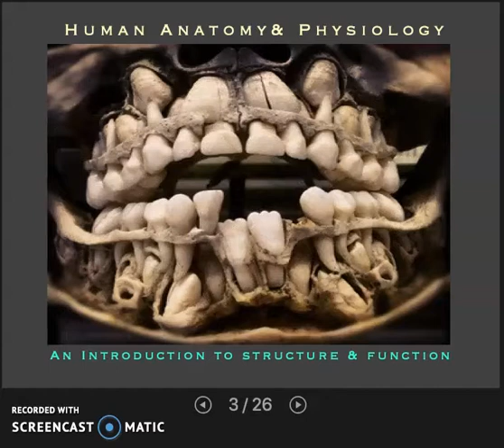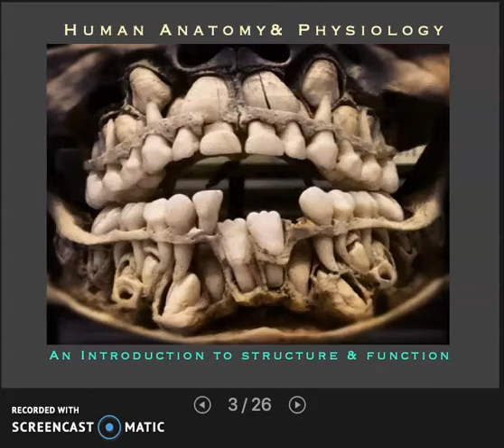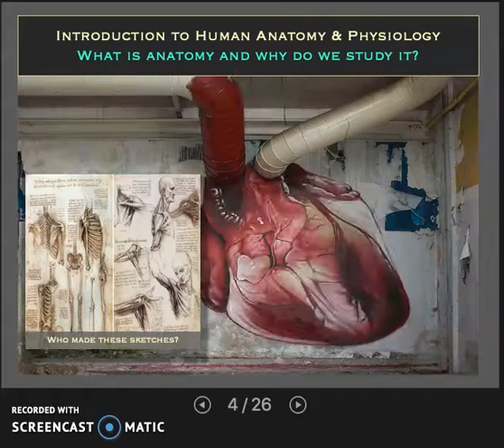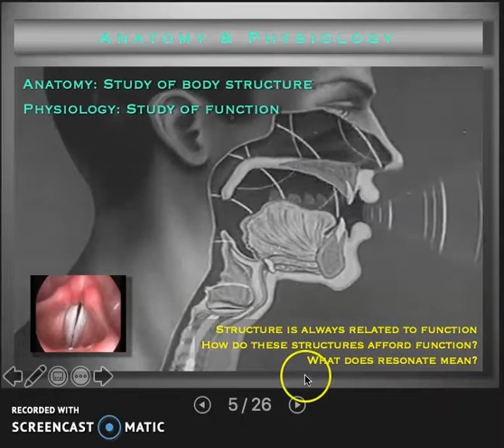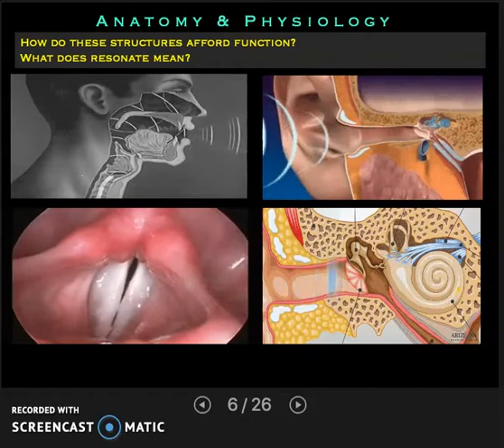ANATOMY & PHYSIOLOGY INTRODUCTION 2020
An introduction to anatomy and physiology with examples. We begin by considering the sense of audition.